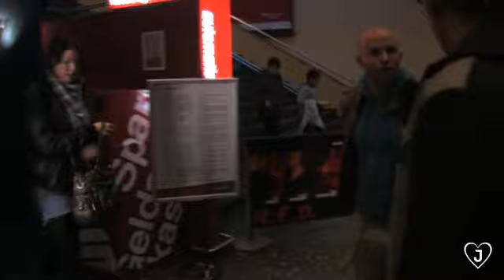||- Kino vs. Theater -||- Der liebe J. -||- Folge V, 4/7 -||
(Folge No. V, Nov. 2010)